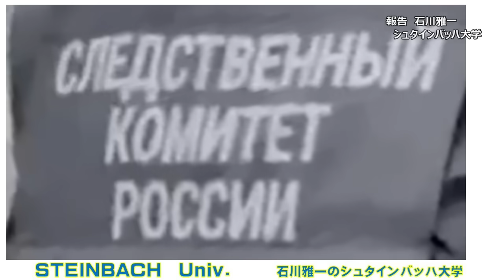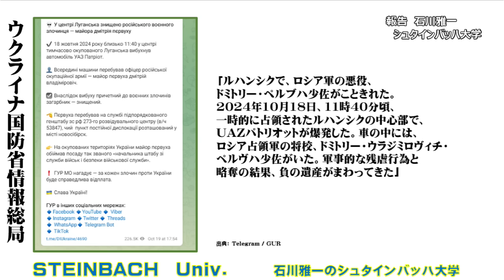またもやロシア軍中堅幹部暗殺！ 今度はロシア軍が一時的に占領しているウクライナのルハンシクでロシア軍の参謀長が暗殺さる【石川雅一のYOUTUBEシュタインバッハ大学】